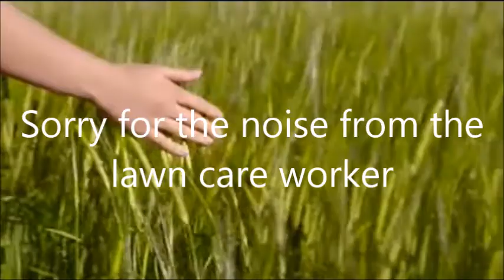Why the gift of tongues is needed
Some churches deny or reject the gift of tongues.  Brother Waters brings out the usefulness and effectiveness of this gift in the body of Christ [believers] and how the gift of prophecy can be misused and harmful if not used wisely.
Personal prophecy should be taken with caution but can be helpful but it never overshadows the Word of God [ Bible].